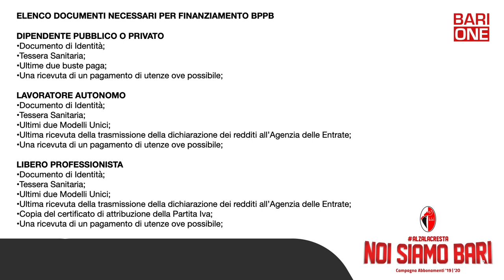Abbonamenti, De Laurentiis: "Spero che accorrano tanti tifosi a vedere questo grande Bari" - BariOne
Servizio di Maurizio Spaccavento